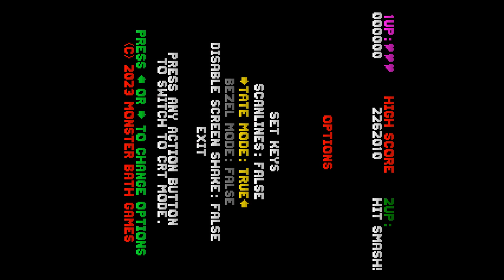GuardGrave - PC - Gameplay - First 2 levels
GuardGrave is an old school styled game in the vein of BurgerTime. Players must close the coffins on each stage before the sun comes up. 7 Worlds, 7 Bosses and 37 Stages of co-op monster bashing mayhem!